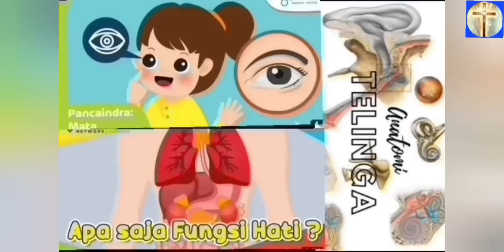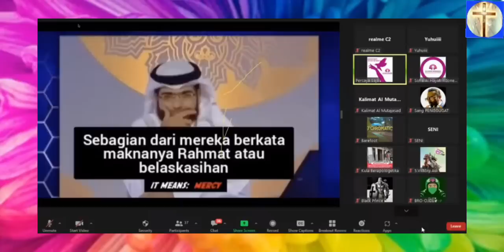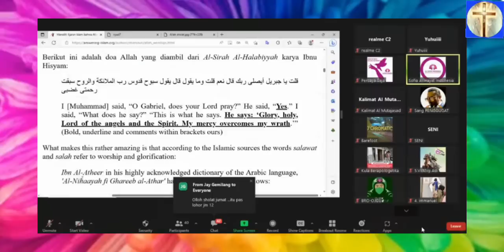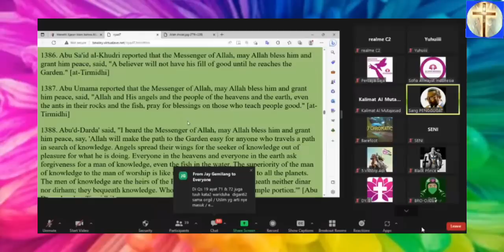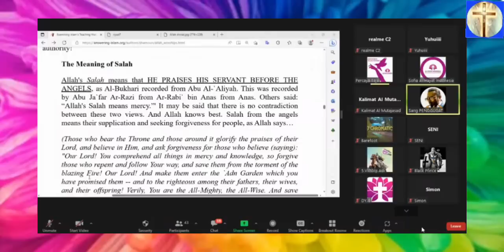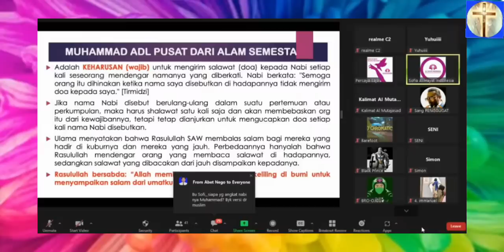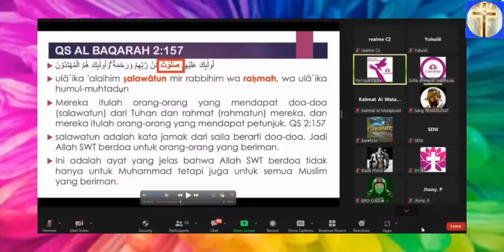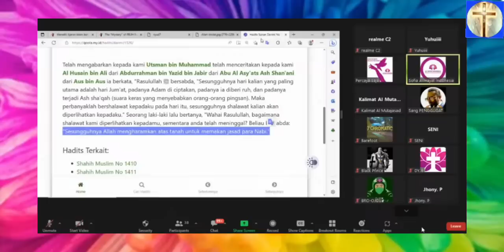MERINDING!!!! SOFIATUL & PENGGUGAT BUAT UST INDO M4RAH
lintas iman